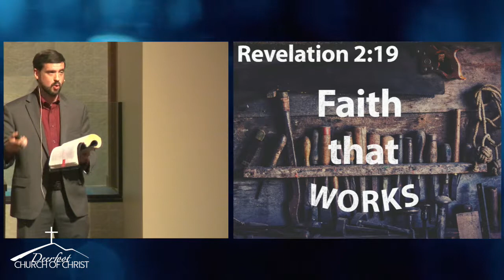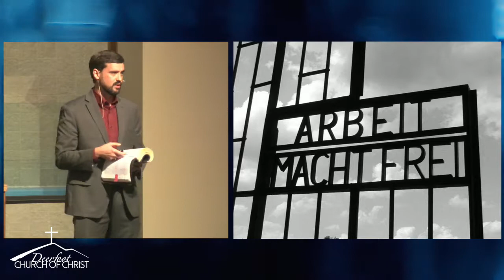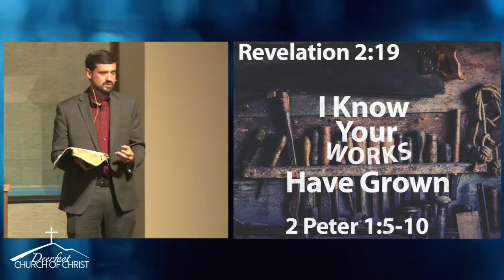20191110 500PM I Know Your Works by Richard Harp